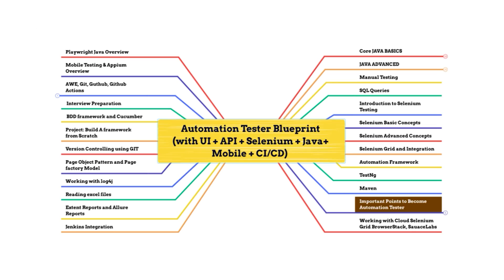🔥 Launching LIVE Course to Become an Automation Tester (2023) | Java,Selenium, API Testing,CI/CD,BDD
🔥  Roadmap To Become an Automation Tester -

🚀 BONUS VIDEO 🚀